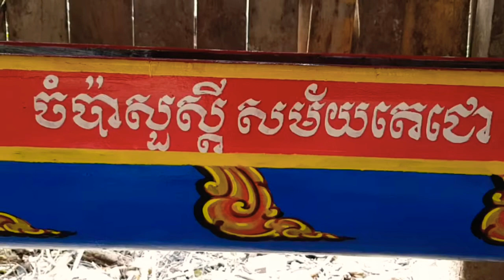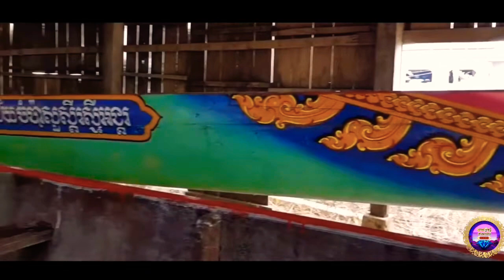ទូកថ្មី ចំប៉ាសួស្តី សម័យតេជោ |Bon Omtuk water festival Cambodia boat racing 2020